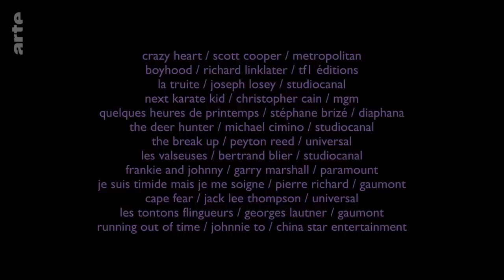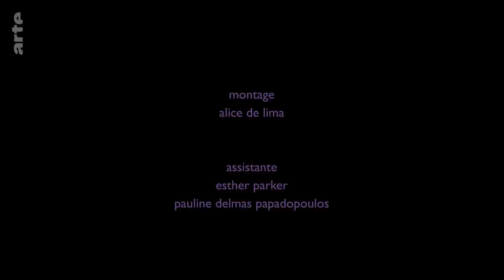Bowling im Film | Blow Up |ARTE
Nach unter anderem Basketball, Tennis, Fußball oder Eiskunstlauf geht es diesmal um Bowling im Film. Eine ausgesprochen beliebte Freizeitbeschäftigung, so dass wir bei der Filmauswahl aus den Vollen schöpfen konnten.